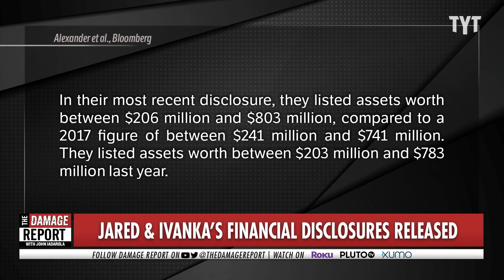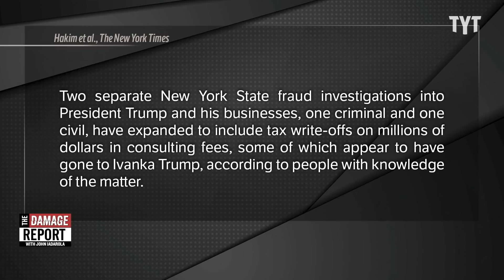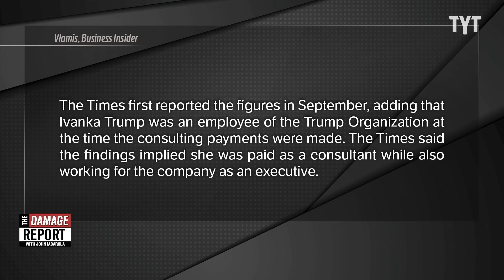Ivanka Trump Under Investigation Next?!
Will Ivanka Trump share the same fate as her father?